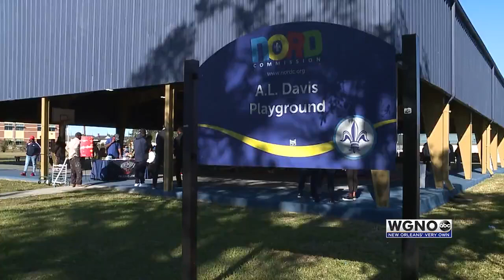Gayle Benson, Pelicans celebrate Thanksgiving by donating food and tickets to 100 local families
New Orleans Pelicans owner Gayle Benson joined her players at A.L. Davis Park on Tuesday to pass out Thanksgiving goodies, including turkeys and all the trimmings, as well as free game tickets to 100 local families.